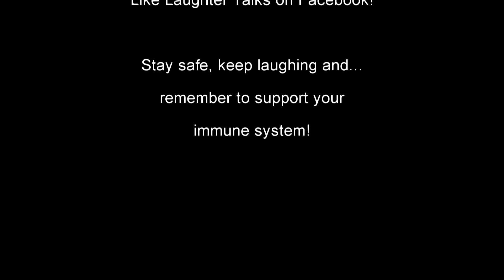Actress Cammie Middleton Talks about Double Cross Webseries on Laughter Talks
Cammie Middleton talks about " Double Cross" the new Webseries on UMC.TV. Marguerite Fair Host of Laughter Talks interviews Cammie and you'll get to see a sneak preivew of the trailer for the powerful webseries " Double Cross!